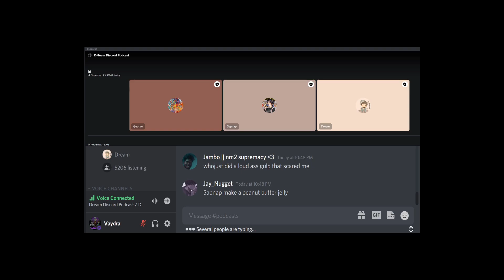LMAO WHAT??? :D (itsvaydra)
Follow itsvaydra on Twitch If you are a streamer and want your clip removed please let me know on my discord or by email.